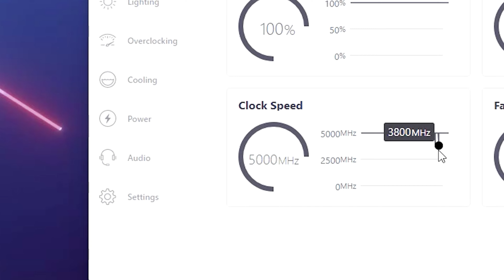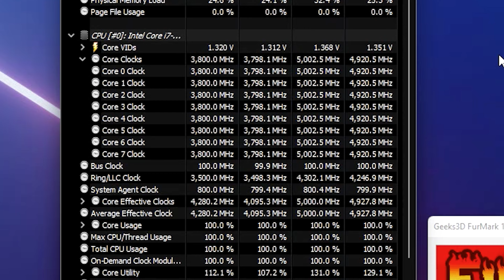5 أفكار غير صحيحة عن البي سي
5 أفكار غير صحيحة عن الكمبيوتر وخرافات عن البي سي  نسمعها كثير مثل اختيار المذربورد او اختيار كيس الكمبيوتر المناسب والخ .. اذا اعجبك الفيديو لا تنسى الاعجاب والشير والاشتراك في قناتي